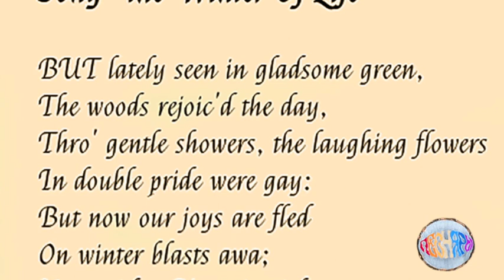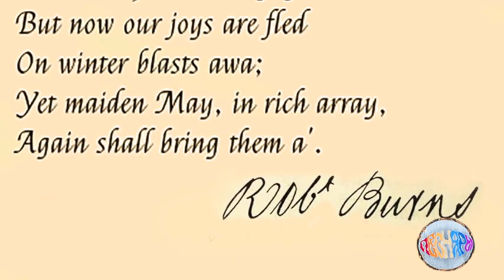Robert Burns. The Winter of Life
Original song and unusual interpretation by ПЕСНЯРЫ